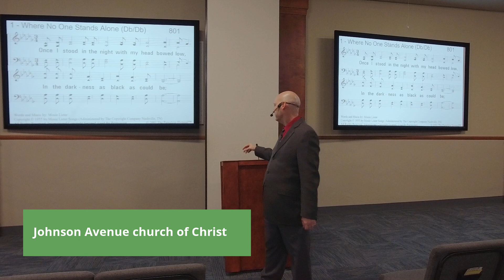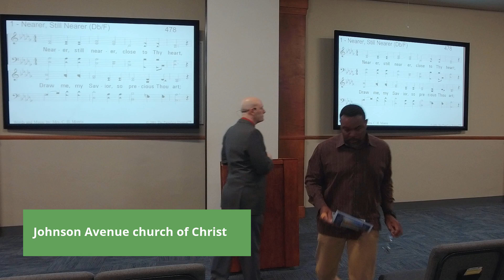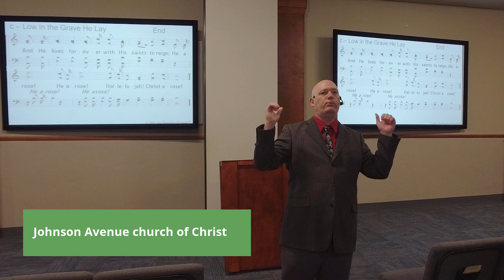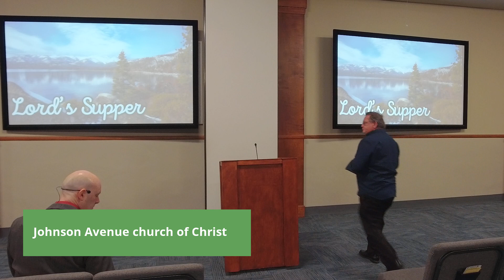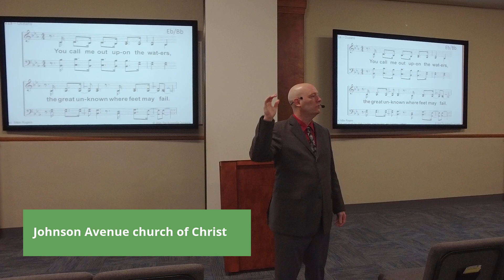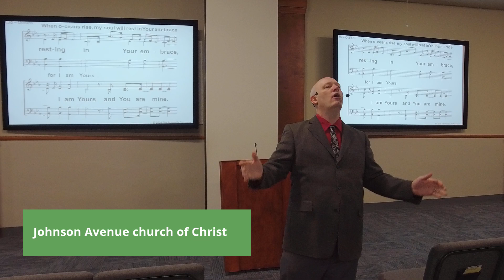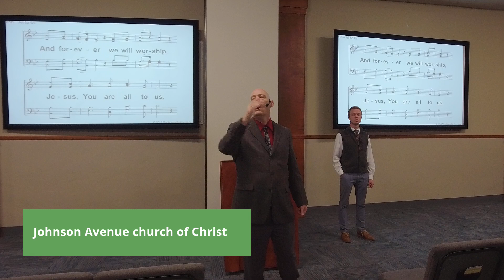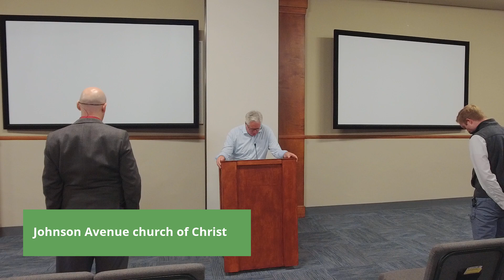02/18/24 - Sunday Morning Worship